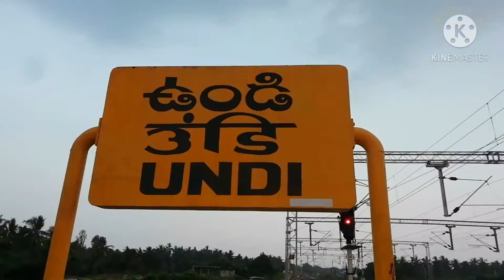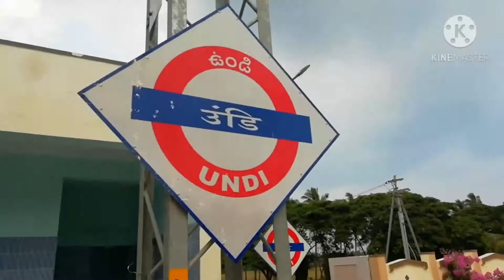Undi Railway Station New Look 2020 Nov